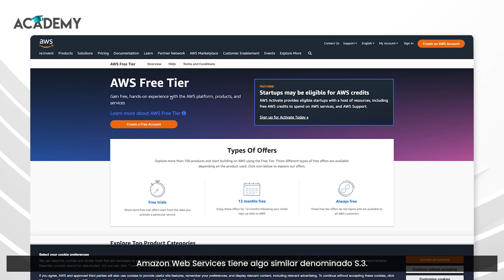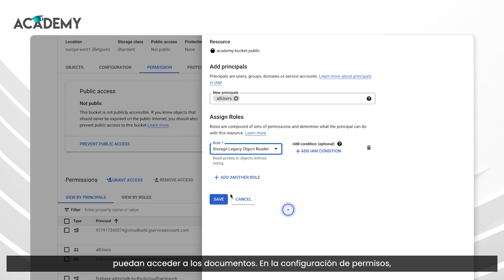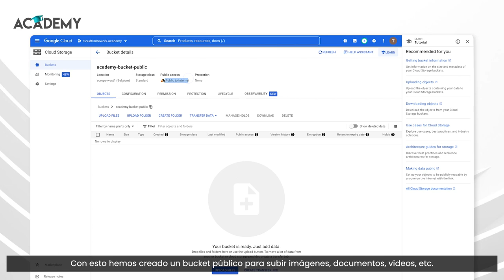Cómo crear Buckets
✅ Hoy te enseñamos a crear Buckets.

¿Sabes lo que son?

🔴 Según Google , un bucket es un contenedor básico que conserva tus datos. Todo lo que almacenes en Cloud Storage se debe contener en un bucket. Puedes usar depósitos para organizar y controlar el acceso a los datos, pero, a diferencia de los directorios y las carpetas, no puedes anidar los depósitos. Así pues, en tecnología, el almacenamiento de objetos añade un identificador único dentro de cada agrupación (bucket), o a través del sistema entero, para soportar espacios de nombres mucho más grandes y eliminar las colisiones en los nombres.

CURIOSIDAD:

Cuando creas un bucket, le otorgas un nombre único a nivel global y una ubicación geográfica en la que se almacenan el bucket y su contenido. Sin embargo, no puedes cambiar el nombre ni la ubicación de un bucket existente.

¿Quieres saber cómo crearlos? ¡Entonces tienes que ver este vídeo! ⏯️

Todo esto, y mucho más, se aprende en el curso de Backend que impartimos en CloudFramework Academy.